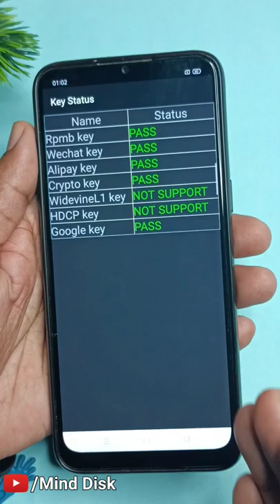shorts unlockallmobile realmekalockkaisetode